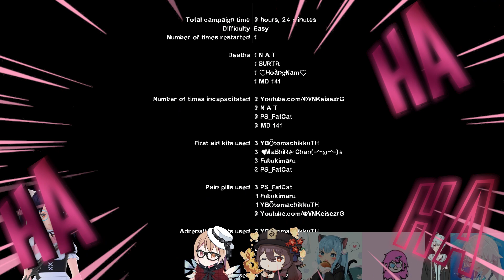สนามแทงค์เล่น เซิฟ FFC feat. members [ Left 4 Dead 2]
FEATURING